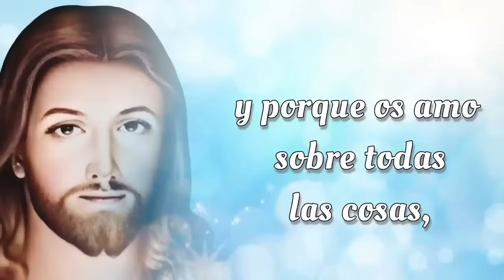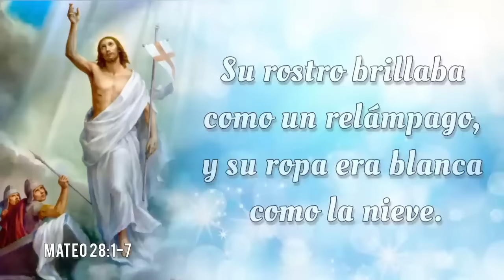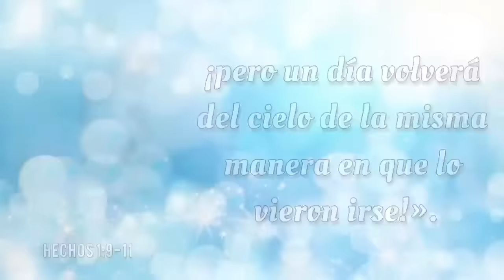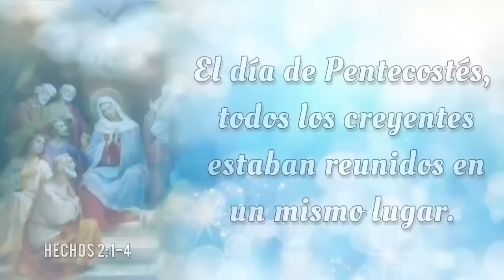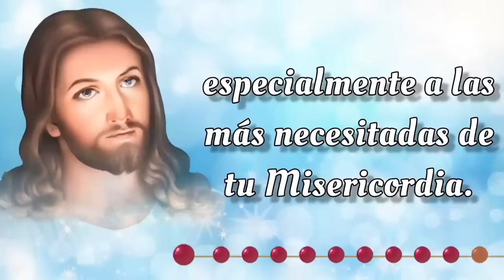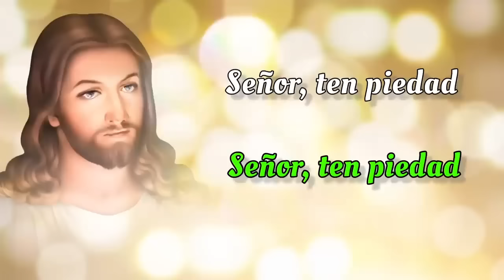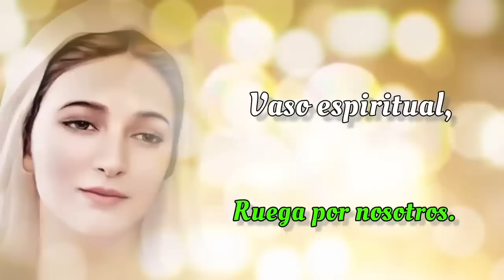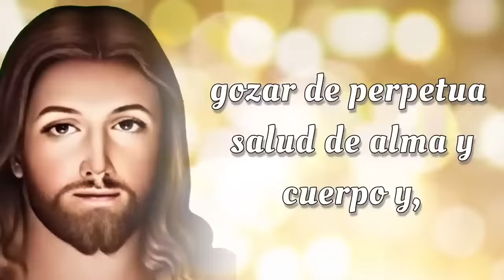SANTO ROSARIO DE HOY 🔥 Domingo 17 de Noviembre 2024 🔥 Misterios Gloriosos 🔥